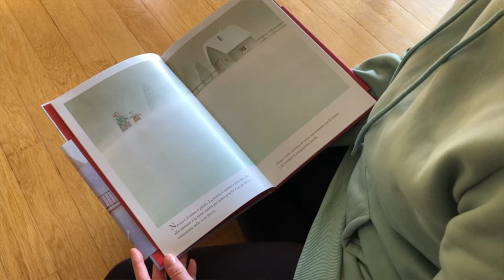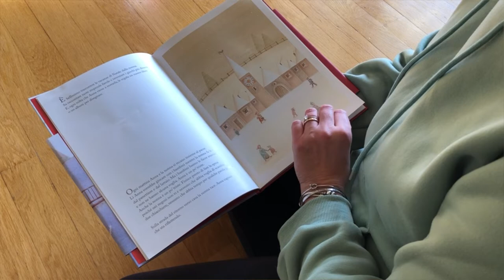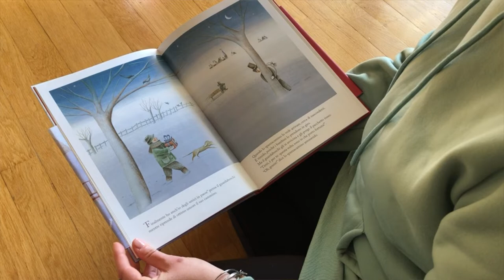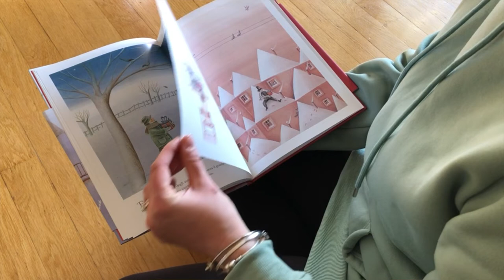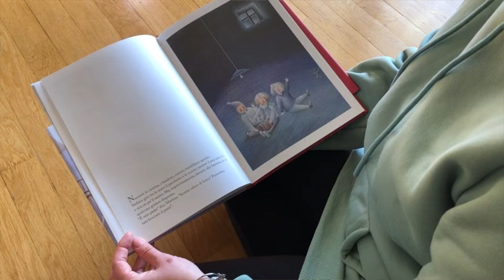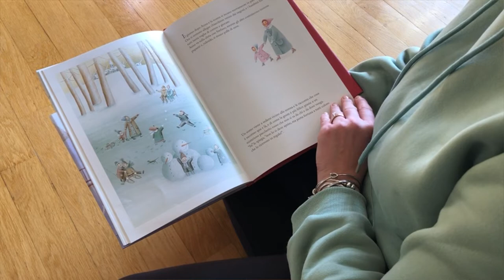Il pacchetto rosso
di Linda Wolfsgruber e Gino Alberti

legge Alessandra Tesolin